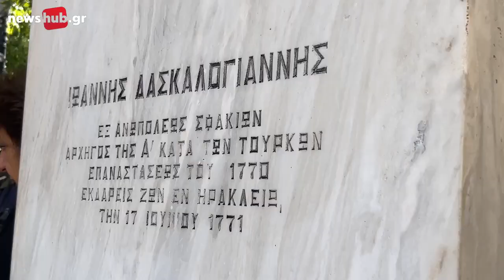Μαθητές, εκπαιδευτικοί, αρχές τιμούν στο Ηράκλειο την Εθνική Επέτειο της 28ης Οκτωβρίου 1940